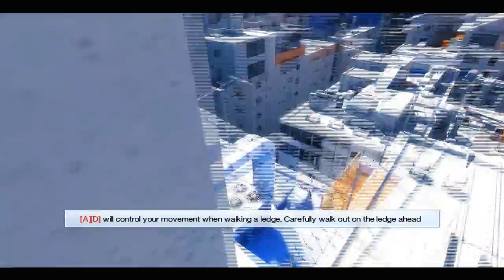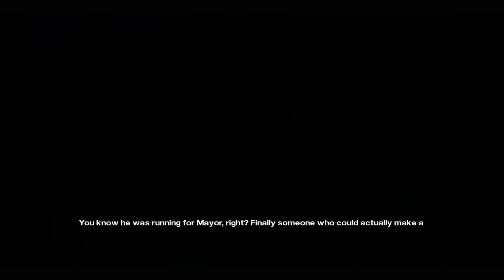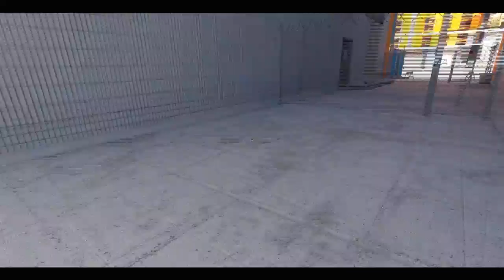Mirror's Edge Ep. 1 - The Journey Begins